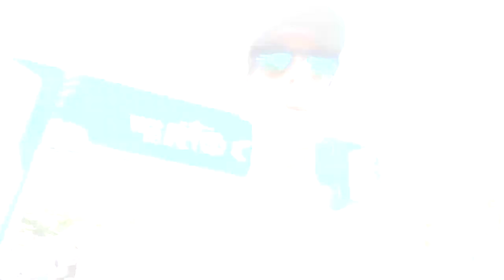Saucony Triumphy 20 Review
Faaaaaala corredores, tudo bem? Tá procurando um tênis para rodagens médias e longas, confortável, leve, estável e seguro? Assista esse vídeo e conheça todos os detalhes do Saucony Triumphy 20